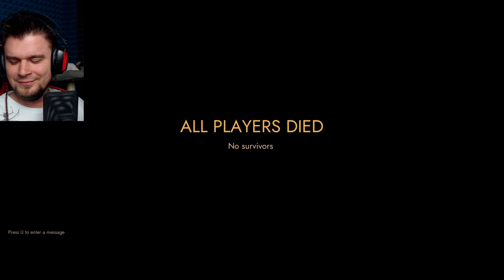NOWE TTT EKIPY | First Class Trouble [#1]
Problemy Pierwszej Klasy? Oj z całą pewnością ;P